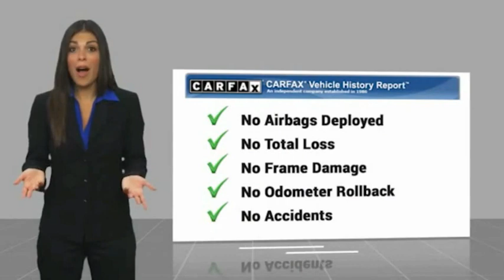2018 Audi Q7 VAN NUYS LOS ANGELES SAN FERNANDO VALENCIA CANOGA PARK PV9882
2018 Audi Q7 3.0 TFSI PRESTIGE

RUSSELL WESTBROOK CHRYSLER DODGE JEEP RAM PROUDLY SERVICING VAN NUYS, LOS ANGELES, SAN FERNANDO, VALENCIA, CANOGA PARK, & SURROUNDING SOUTHERN CALIFORNIA LOCATIONS. THIS WHITE 2018 Audi Q7 IS EQUIPPED WITH A Engine: 3.0L TFSI V6 DOHC, AUTOMATIC TRANSMISSION, AND RECEIVES AN ESTIMATED 19 City/25 Hwy MPG. CONTACT RUSSELL WESTBROOK CHRYSLER DODGE JEEP RAM OF VAN NUYS TO SCHEDULE A TEST DRIVE AND TAKE THIS 2018 Audi Q7 HOME TODAY, OR VISIT OUR SHOWROOM CONVENIENTLY LOCATED AT 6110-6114 VAN NUYS BLVD VAN NUYS, CA 91401. STOCK #: PV9882 | 2018 Audi Q7 3.0 TFSI Prestige POWER PASSENGER SEAT SECURITY SYSTEM ALLOY WHEELS 2018 Audi Q7 3.0 TFSI PRESTIGE **LEATHER INTERIOR**, **NAVIGATION / GPS**, **PANORAMIC MOON ROOF**, **BACKUP CAMERA**, **SIRIUS XM RADIO**, **20 INCH WHEELS**, **BLUETOOTH WIRELESS / HANDS FREE**, 3D Bose Surround Sound System, 3-Spoke Multifunction Steering Wheel w/Paddles, 4-Zone Automatic Climate Control, Audi Active Lane Assist, Audi Adaptive Cruise Control w/Stop & Go, Audi Connect CARE, Audi Connect PRIME & PLUS, Audi MMI Navigation Plus Package, Audi MMI Navigation Plus w/MMI Touch, Audi Pre Sense Front, Audi Side Assist w/Pre Sense Rear, Audi Smartphone Interface, Audi Virtual Cockpit, Black Rubber All-Weather Floor Mats (Set of 4), Cold Weather Package, Driver & Passenger Front Seats w/Ventilation, Driver Assistance Package, Electric Tilt/Telescopic Steering Column w/Memory, Full LED Headlights, Head-Up Display, Heated Auto-Dimming Power Folding Exterior Mirrors, Heated Rear Seats, High-Beam Assistant, LED Interior Lighting Package, LED Interior Lighting Package Plus, Manual Window Shades For Rear Doors & Tailgate, Navigation System, Power Closing Doors, Prestige Package, Topview Camera System, Towing Package, Traffic Sign Recognition, Vision Package, Warm Weather Package, Wheels: 20 10-Spoke-Star Design Bi-Color, Wheels: 21 Audi Sport 5-Twin-Spoke Design. At Russell Westbrook Chrysler Dodge Jeep Ram of Van Nuys we provide premium customer service with a hassle-free buying experience. Make sure to ask about our $0 Down Financing on this vehicle! CARFAX One-Owner. Clean CARFAX. At Russell Westbrook Chrysler Dodge Jeep Ram or Van Nuys, every customer is a winner! All vehicles feature Market-Based Pricing, CARFAXTM Vehicle History Reports, and reconditioning records. Russell Westbrook Chrysler Dodge Jeep Ram or Van Nuys - A Team Above All - Above All, A Team! STOCK #: PV9882 | VIN: WA1VAAF78JD030350 | 2018 Audi Q7 3.0 TFSI Prestige POWER PASSENGER SEAT SECURITY SYSTEM ALLOY WHEELS Russell Westbrook CDJR of Van Nuys